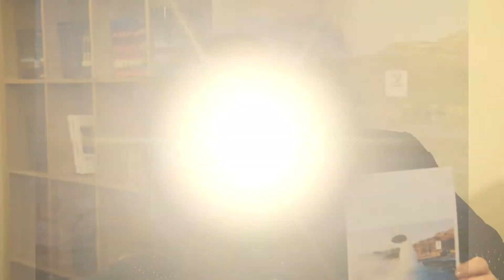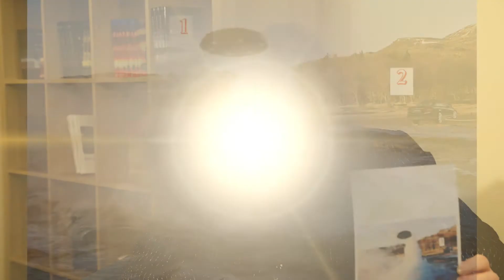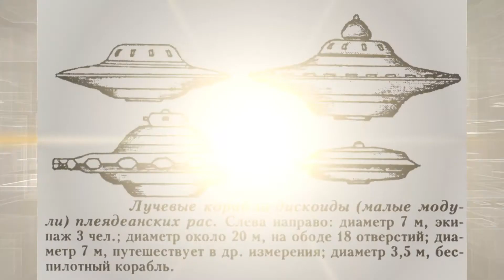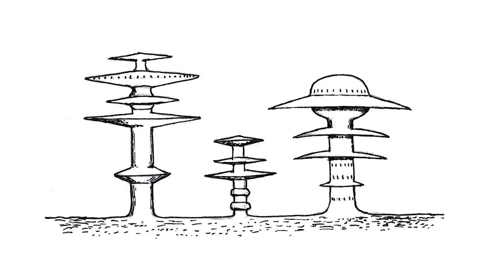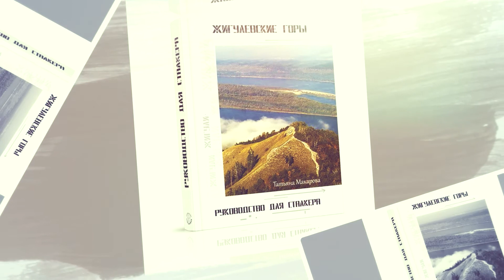ОТКРЫВАЯ КНИГУ: Внеземные цивилизации, часть 3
Книгу "Внеземные цивилизации" комментирует уфолог Татьяна Макарова вместе с журналистом Денисом Овсянниковым.

"С середины 20-го века забрезжила заря космической эры, начало которой было положено запуском первого орбитального спутника и полётом первого человека в космос, имя которого теперь знают все в мире – это Юрий Гагарин.
А с началом 21-го века наступил по полному праву космический век. Запуски и полёты ракет-носителей, космических челноков стали теперь обыденным делом. Не за горами начнётся освоение планет Солнечной системы, когда туристические, деловые и научные рейсы на Марс, Венеру или Плутон станут общедоступными и частыми, как перелёт авиарейсом из города в город. "